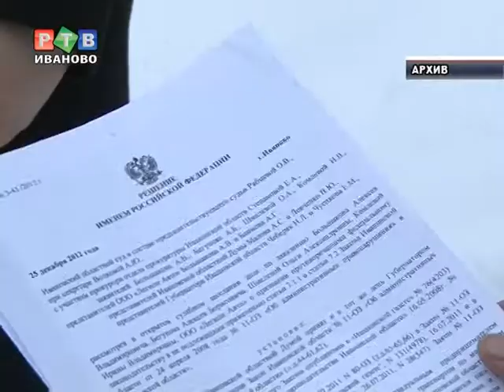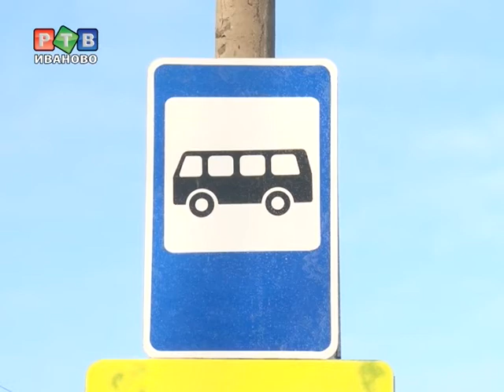На рынке маршрутных перевозок запахло жареным...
Ночью, 18 января почти полностью сгорела маршрутная газель, принадлежащая руководителю ивановского профсоюза «Автобус». Ориентировочная причина возгорания -- поджог.